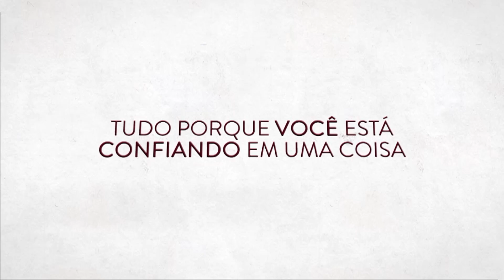Troca de ACUSAÇÕES por falta de CONFIANÇA e DIÁLOGO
É comum que nos relacionamentos em crise, o casal troque acusações por falta de confiança e diálogo. Como superar isso?

Terapia do Amor. Para mais informações, acesse: terapiadoamor.tv